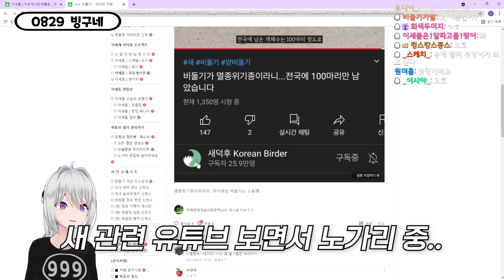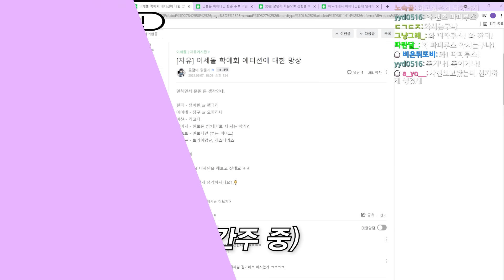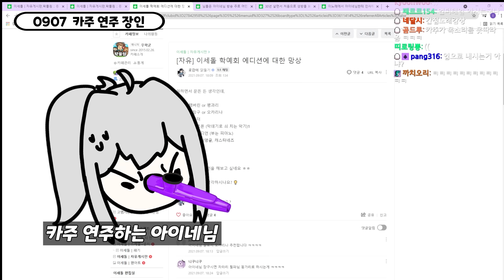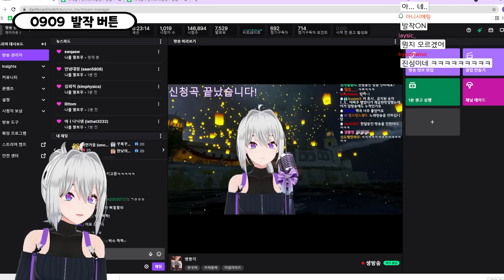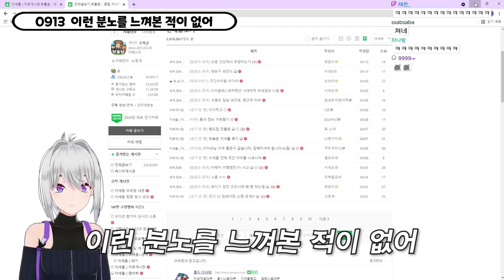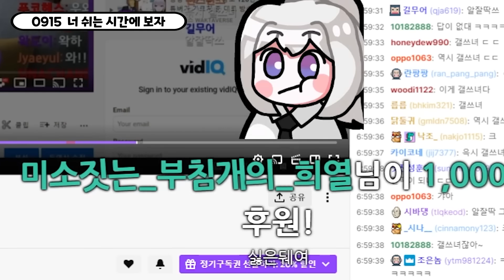반격 1도 못하던 시절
2021년 8월~9월
사람 키가 어떻게 158~?
어이쿠 너무 작아서 안보였네~